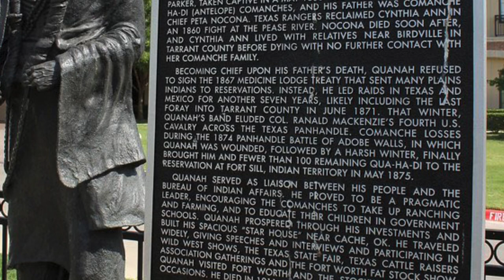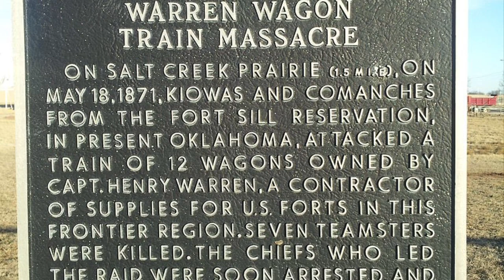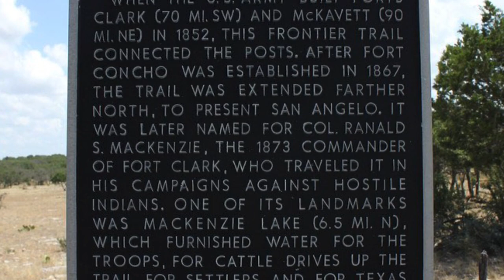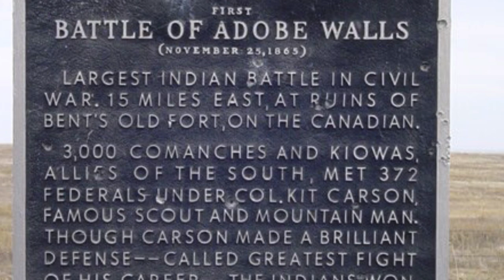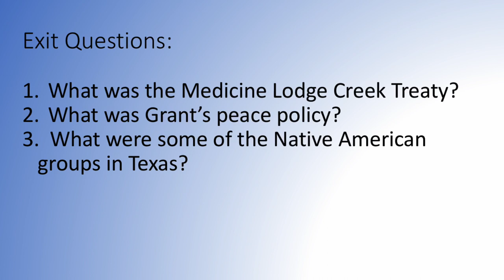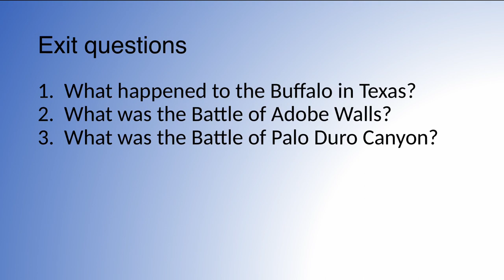18. Conflict on the Frontier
This video studies the conflict on the West Texas frontier during the late 19th century.